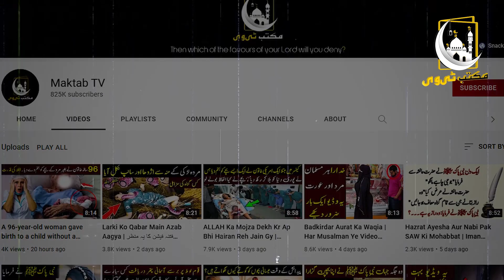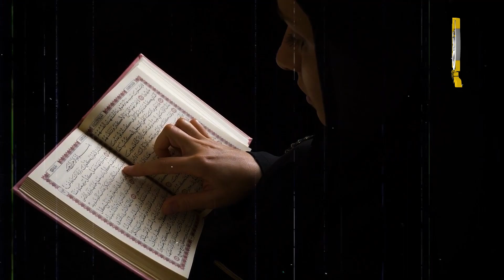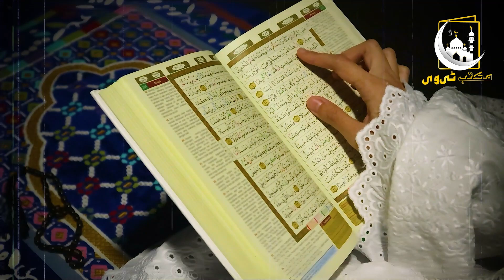Baharat Mian Hindu Kaise Zinda Ho Gya ? | دیکھو پھر کیا ہوا؟ | Maktab TV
دوستو آج کی اس ویڈیومیں آپ کو انڈیا میں آیک ہندو کا واقعہ بتائیں گے کہ جب اُس کو جلانے لگے تو ہندو زندہ ہو گیا زندہ ہوتے ہی اُس نے کیا گواہی دہ کہ جس کو سن کر وہاں موجود ہندو مسلمان ہو گئے اس واقعے کے بارے میں مکمل تفصیل جاننے کے لیے اس ویڈیو کو آخر تک لازمی دیکھے اور اس ویڈیو کو آپنے دوستوں کے ساتھ بھی شیئر کریں